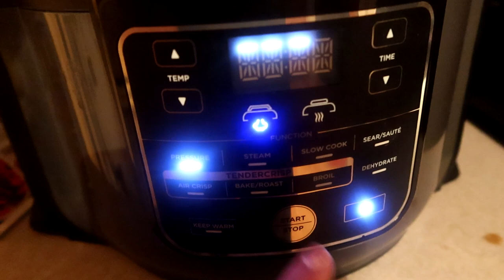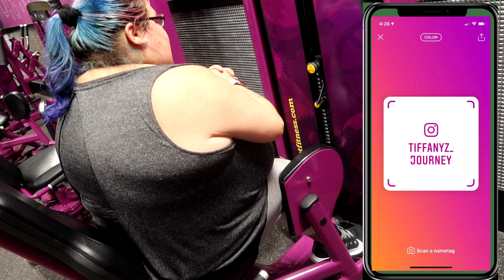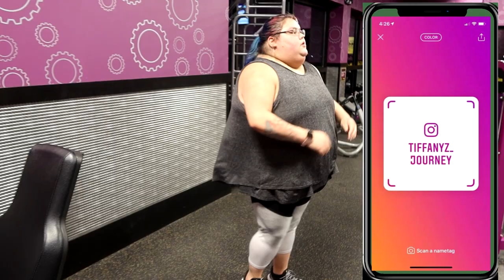HOW DO I KEEP MY HAIR SO BRIGHT? ( WORKOUT, COOK + CLEAN WITH ME)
Workout (Don't forget to tag me on Insta @tiffanyz_journey)

Set 1
Lunges 12 x 3 each leg
Into
Goblet Squat 10 x 3
Into
Kettlebell swings 10 x 3

Set 2
Romanian Deadlift 10 x3
Into
Hip Thrust 15 x 3

Set 3
Hip abductors 10 x 3
into
Jumping Jacks 15 x 3

Instant Pot I use